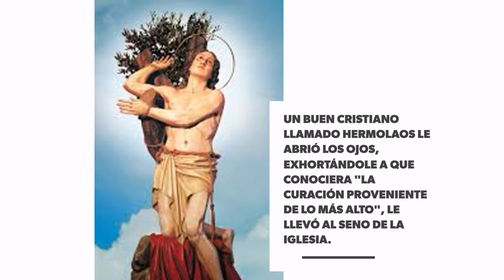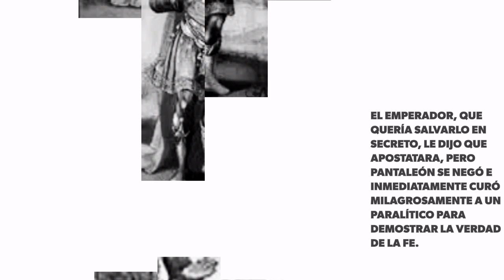Santos del Día-San Pantaleón (27 de Julio)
Santos del Día-San Pantaleón (27 de Julio) (Católicos) @DiosEsPrimeroR